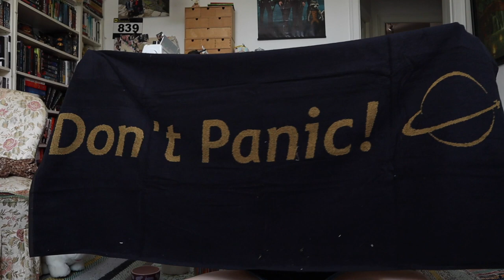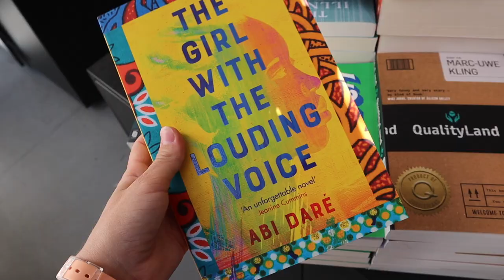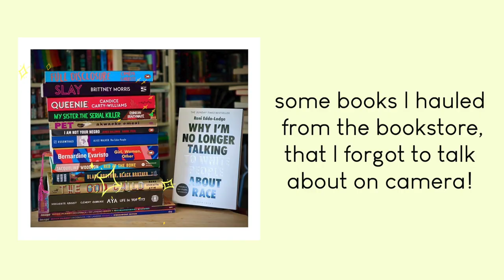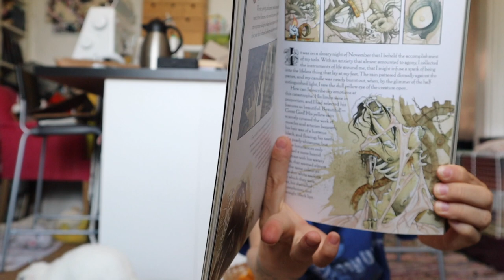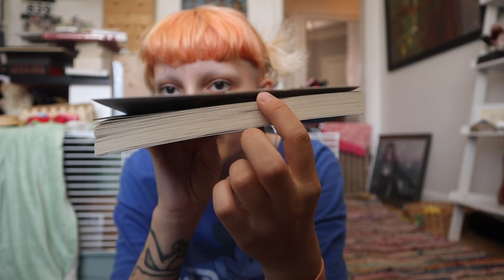June Book Unboxing // Frankenstein, Waterstones and Sci-fi Booktore Haul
Hey nerds! These are all the books I bought in July, done as a series of unboxings rather than a haul. Much love, Wilma